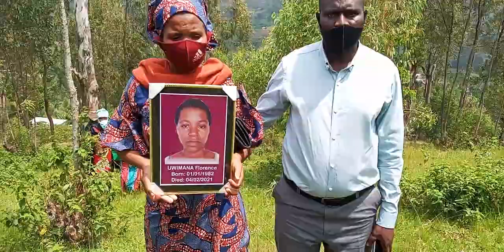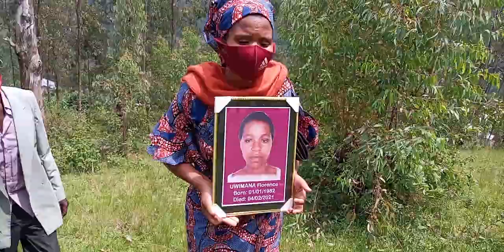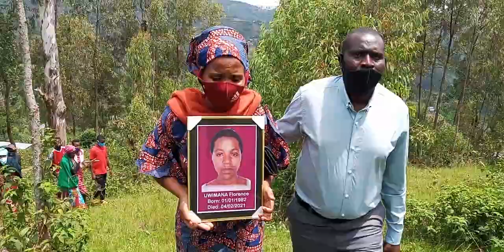BITEYE AGAHINDA! Umugabo yishe umugore we amuteye icyuma mu mutwe